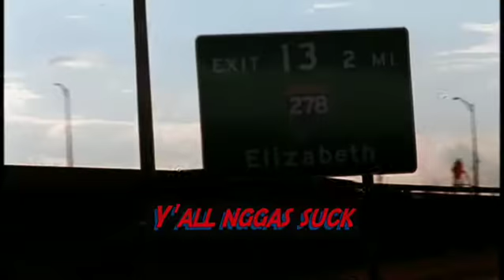Street Skolla Introduction